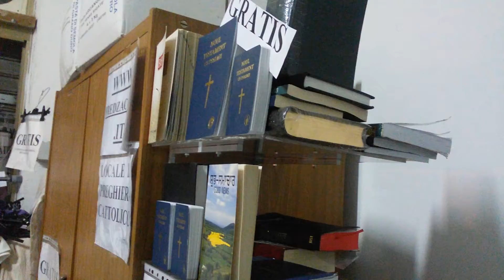28 Gennaio 2016